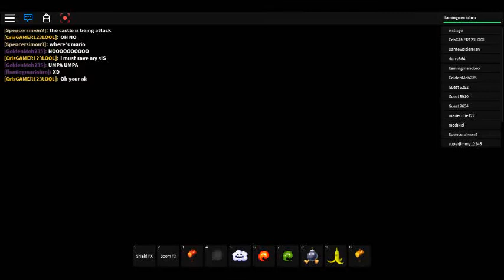Roblox- Super Mario 3D Roleplay Part 22- Chaos At Peach's Castle!